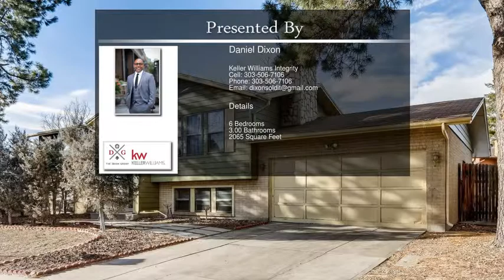12201 East Stoll Place Denver CO 80239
12201 East Stoll Place  Denver CO 80239

Great Bi-Level property in the Montbello neighborhood. 6 BD/3 BA located near Rocky Mountain Arsenal National Wildlife Refuge. Two living rooms that are great for entertaining. Beautiful large deck off of the dining room. Partially finished basement. Enormous yard with plenty of room for anything. Home is being sold strictly AS-IS.